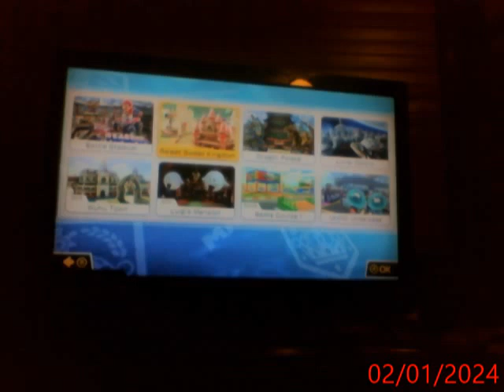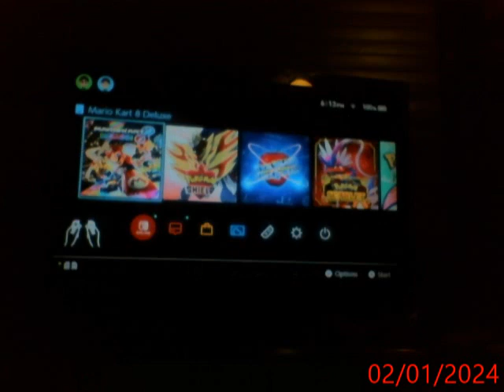Lets play Mario Kart 8 Deluxe part 3 (Different Battle Modes!)